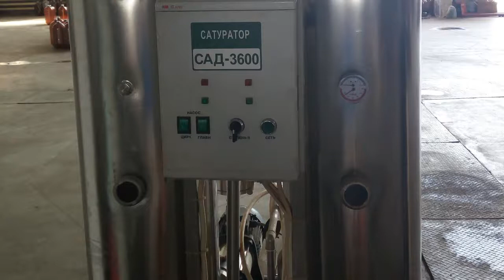60/ Рассказ инженера/Бюджетная линия розлива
Производим оборудование для розлива любых жидкостей.
Поможем подобрать оборудование по Вашему запросу и бюджету.

Компания «ПрактикМ» производит и поставляет оборудование для розлива пищевой, косметической, фармацевтической промышленности, а также для бытовой химии. Линейку нашей продукции составляет оборудование различной производительности, комплектации и ценовой категории - от недорогих вариантов с невысокой продуктивностью до оборудования высокопроизводительного класса.

ООО "ПрактикМ" - гарантированное качество оборудования. Наша компания в течение одного месяца разработает готовое решение "под ключ". Наши монтажники под руководством инженера установят и настроят оборудование. После установки всей линии производства, наши специалисты и инструкторы в течение нескольких дней после запуска обучат ваш персонал и подготовят его к обслуживанию оборудования. Помимо этого мы предоставляем все необходимые инструкции, которые прописаны в сопроводительных документах.

ООО "ПрактикМ" реализует как новое оборудование, собранное на собственном производстве, так и оборудование б/у, которое практически всегда имеется в наличии. Мы выкупаем старое оборудование и восстанавливаем его для дальнейшей работы.

За все время работы наша компания завоевала имидж надежного поставщика и производителя высококачественного оборудования. Мы осуществляем прямые поставки, как отдельных единиц оборудования, так и комплексных автоматических линий розлива.
Мы поможем:Подобрать оборудование розлива воды
Запустить линию розлива воды и напитков
Наладить линию розлива воды в бутылки
Расширить производство бутилированной воды
Модернизировать производство по розливу воды
А так же поможем запустить производство напитков и даже кваса живого брожения

Filling equipment